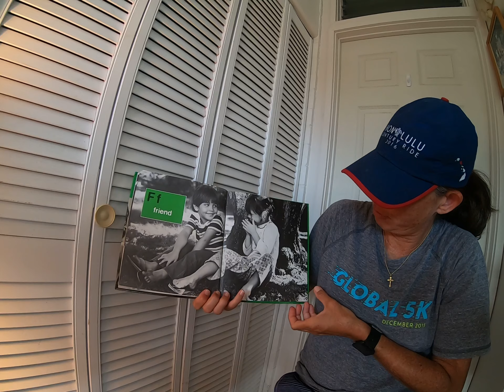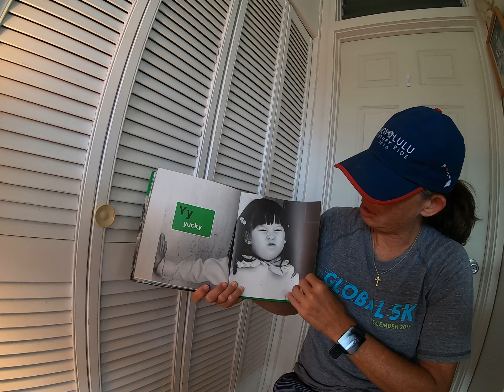A is for Aloha by Stephanie Feeny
Today’s story time at school and for my online friends. A is for Aloha by Stephanie Feeny. Photographs by Hella Hammond.